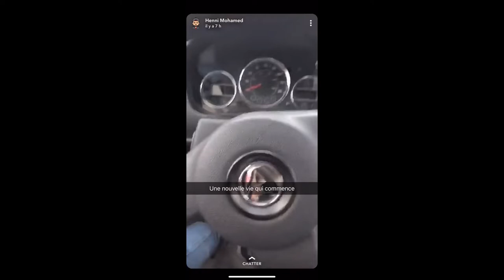MOHAMED HENNI REMIX !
Présentation :
Bienvenue sur DTX - OFF, ici tu trouveras quasiment que de la musics et des lives gaming sur Brawl Stars , Rush Wars , Clash Royale , Clash Of Clans.
Code créateur: DJ-THEO-XTC
Clan Brawl Stars: X Clash